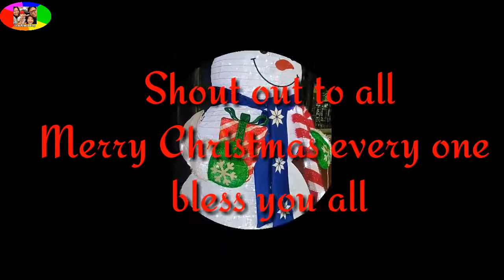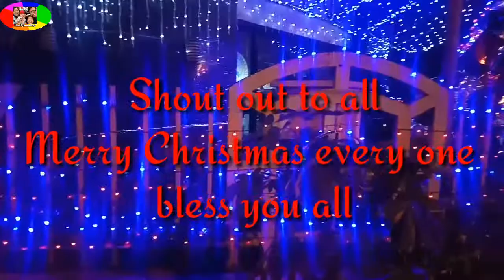Merry Christmas everyone Shout out to all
Publish on Dec 24,2019